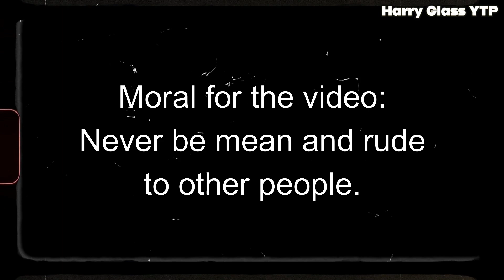Bluey and Bingo play Queens (Bluey YTP)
Bluey and Bingo play Queens.

*This is the censored version*